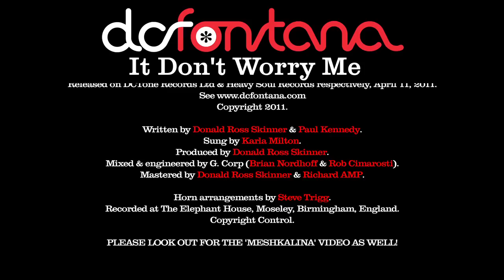DC Fontana It Don't Worry Me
Promotional video for the song 'It Don't Worry Me', taken from the 'Meshkalina EP' by DC FONTANA & released as a CD & mp3 downloads via DCTone Records & as a 7" vinyl record by Heavy Soul Records in April 2011.

or downloadable from all the usual outlets inc. I Tunes.

The film was shot on location among the ruins of the Benedictine Alvecote Priory in Warwickshire by Andy Codling and features the group along with members of the Silhill Morris dance team.

The song was written by producer Donald Ross Skinner & Paul Kennedy & it  was recorded at the Elephant House Studios in Moseley, Birmingham, England.

Long time Julian Cope producer & guitarist, Skinner produced the tune and the EP which follows the critically-acclaimed debut album 'Six Against Eight.'

The 'Meshkalina EP' also features an Afro Dub mix of the title track, a French reworking of the group's anthemic instrumental, 'La Contessa' & a funky dance-floor detonating rremix of 'La Contessa' by Lack Of Afro.

The track was engineered & mixed by G. Corp (Brian Nordhoff & Rob Cimarosti).